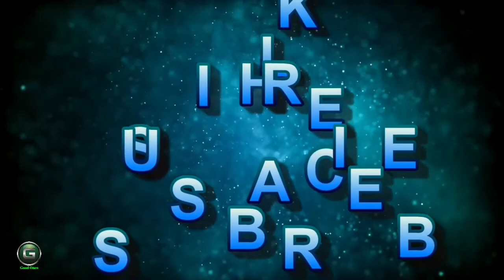kite Silent Music HD 720p 1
A kite is a tethered heavier-than-air or lighter-than-air craft with wing surfaces that react against the air to create lift and drag forces.[2] a kite consists of wings, tethers and anchors. Kites often have a bridle and tail to manual the face of the kite so the wind can lift it.[3] a few kite designs don’t need a bridle; field kites will have a single attachment factor. A kite may also have constant or transferring anchors that could balance the kite. One technical definition is that a kite is “a set of tether-coupled wing units“.[4] the name derives from its resemblance to a soaring fowl
The lift that sustains the kite in flight is generated whilst air actions around the kite's floor, generating low pressure above and excessive strain under the wings.[6] the interplay with the wind also generates horizontal drag alongside the route of the wind. The resultant pressure vector from the raise and drag pressure additives is hostile through the anxiety of one or greater of the traces or tethers to which the kite is connected.[7] the anchor factor of the kite line may be static or moving (e.G., the towing of a kite by using a walking person, boat, loose-falling anchors as in paragliders and fugitive parakites[8][9] or vehicle).

The identical principles of fluid drift follow in drinks, so kites may be used in underwater currents, but there are no regular uses as yet.

Man-lifting kites have been made for reconnaissance, enjoyment and during improvement of the first realistic aircraft, the biplane.

Kites have an extended and sundry history and lots of differing types are flown personally and at festivals global. Kites may be flown for undertaking, artwork or different sensible makes use of. Sport kites may be flown in aerial ballet, sometimes as part of a opposition. Energy kites are multi-line steerable kites designed to generate big forces which can be used to electricity activities inclusive of kite surfing, kite landboarding, kite buggying and snow kiting.